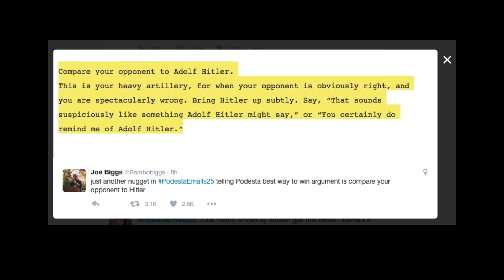Wikileaks - John Podesta - Compare your opponent to Hitler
Johns Pedesta says to compare you opponent to Adolph Hitler to win!!!  Wikileaks.  Hillary Clinton’s top staffer…